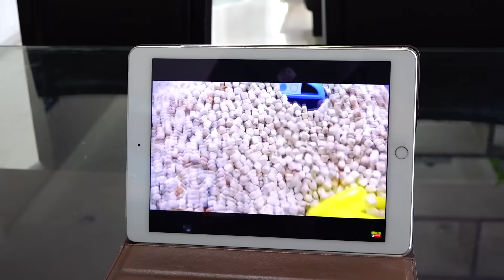타요 버스 미끄럼틀 어린이 놀이터 만들기 예준이의 자동차 장난감 색깔놀이 타요버스 리얼라이프 Tayo Bus Slide Kids Playground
타요 버스 미끄럼틀 어린이 놀이터 만들기 예준이의 자동차 장난감 색깔놀이 타요버스 리얼라이프
Tayo Bus Slide Kids Playground with Learn Color Wheel on the Bus Song